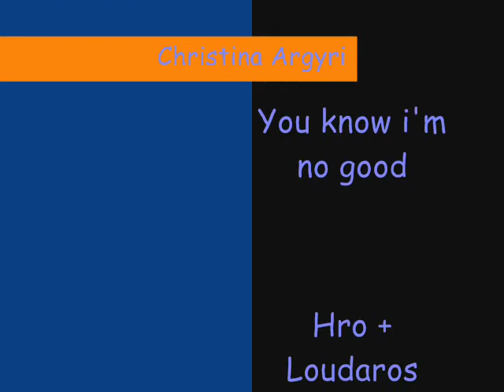You Know I'm No Good ( Amy Winehouse cover ) -- Christina Argyri [ + Lyrics ]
Live in Volos ,  Greece